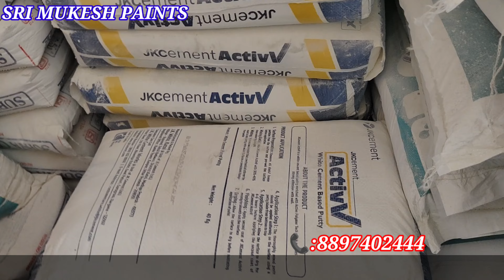SRI MUKESH PAINTS#RAMAGUNDAM PAINTS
SRI MUKESH PAINTS#NTPC PAINTS